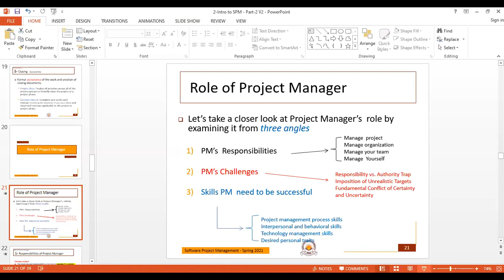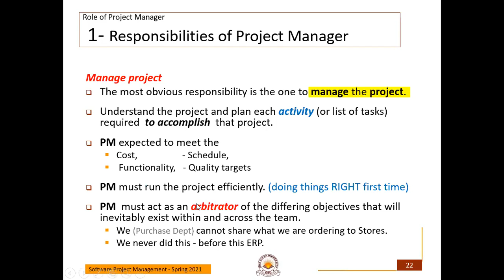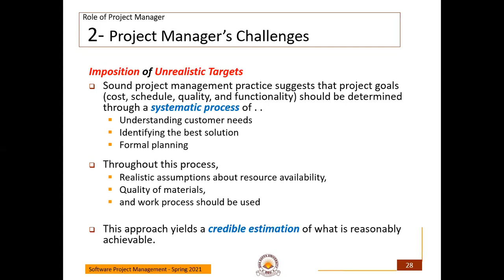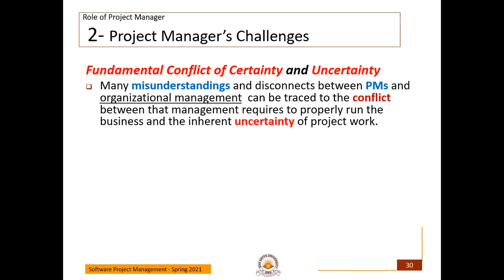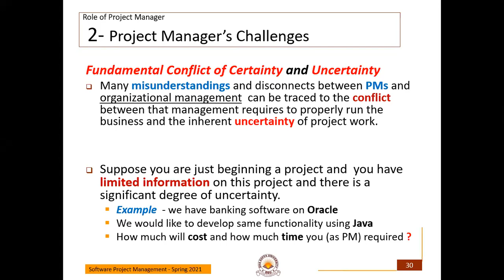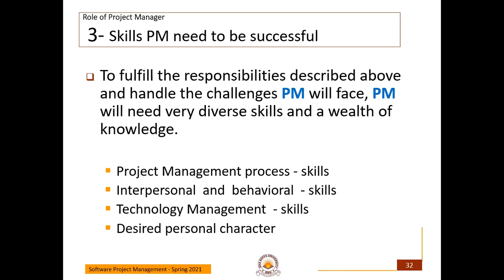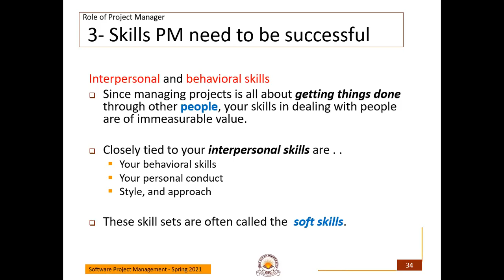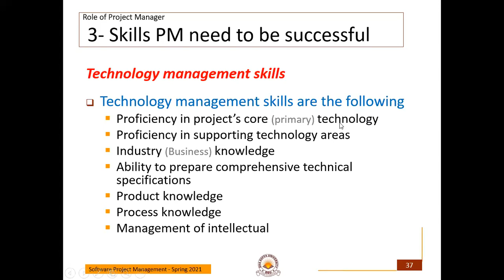19 4 2021 SPM 8A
Online Lecture SPM-8A
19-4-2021 from 11:00 to 11:40